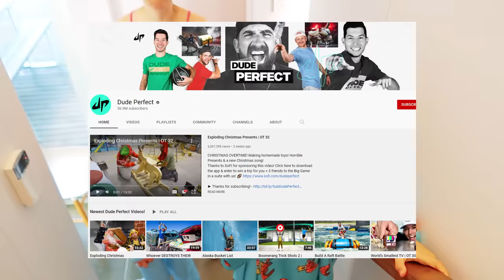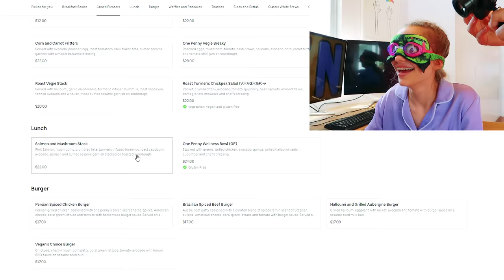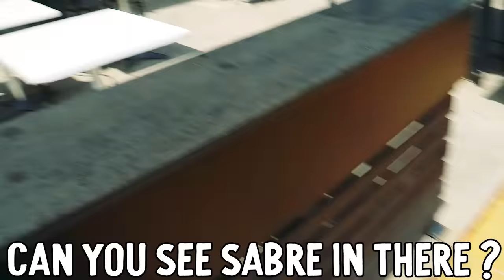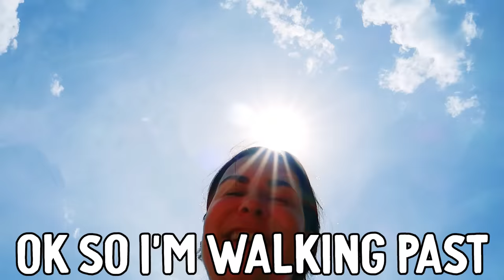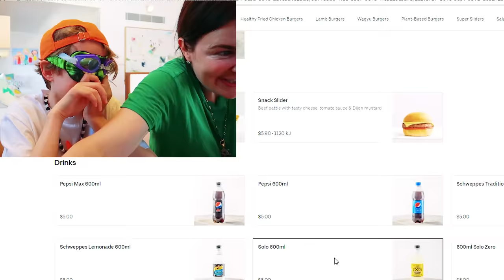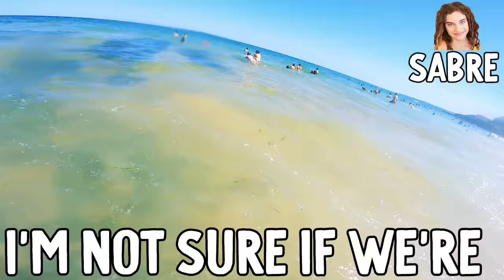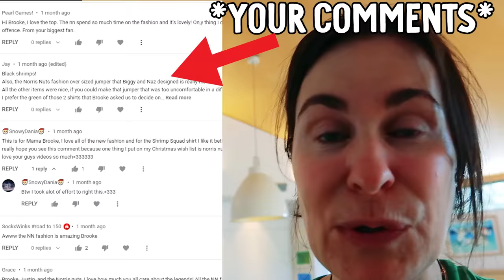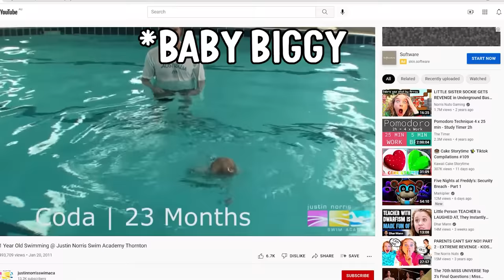ORDERING FAST FOOD BLINDFOLDED w/The Norris Nuts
In this video we find out which foods the Norris Nuts order for 24hrs when they are blindfolded. They win a challenge to choose exactly which restaurant they will be going to before selecting foods off the menu. In this food challenge there will be a random selection by chance because the Norris Nuts won't be able to see. The Norris Nuts will not know what they have ordered until the arrive home and open the food package for the first time. The food they ordered at the restaurant will be a total surprise. There is also a clothing reveal for Norris Nuts Fashion. Help us make the outfits that will be made for Norris Nuts Shop. At the end of the day we see who can survive the entire day. Also Sabre goes on a secret lunch date. Who is she dating? Which Norris Nut Will it be Sabre, Sockie, Biggy or Naz team who wins?